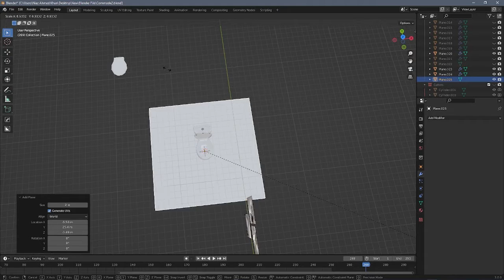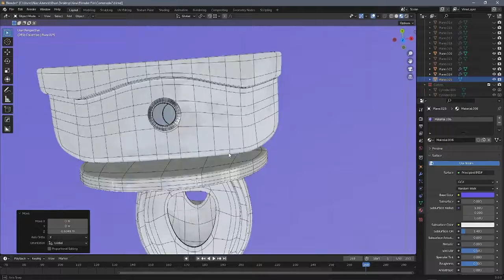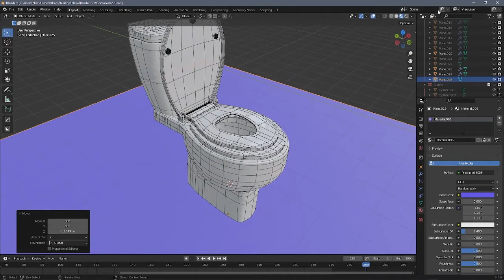3D Modeling (commode toilet)